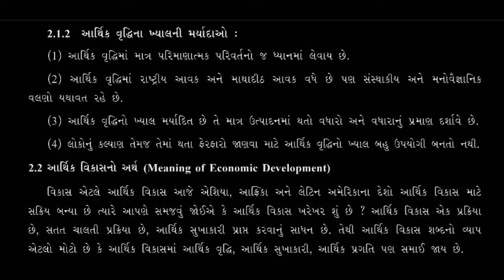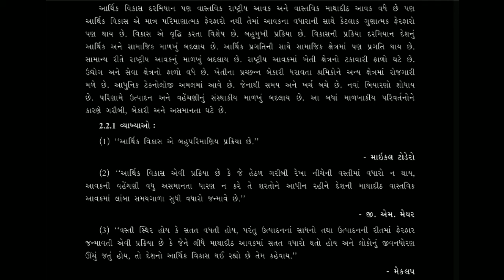STD 12 ECO CH 2 વ્રૂધિ અને વિકાસ નાં નિર્દેશકો Lecture 2